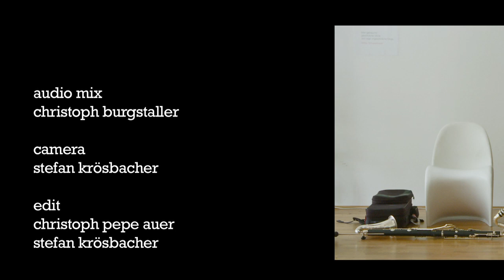Warming up on a bass clarinet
for concert dates and CDs